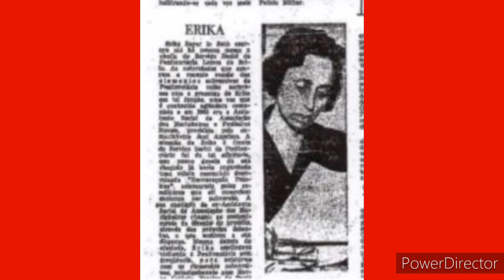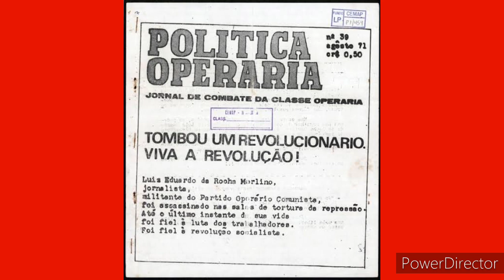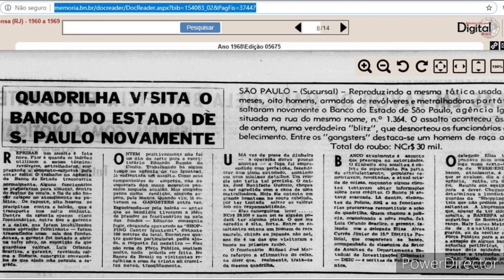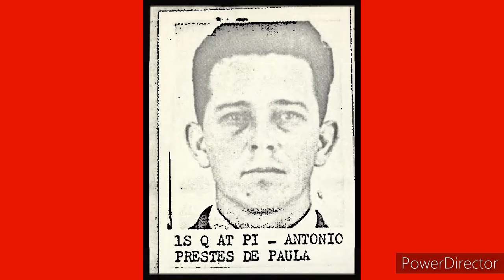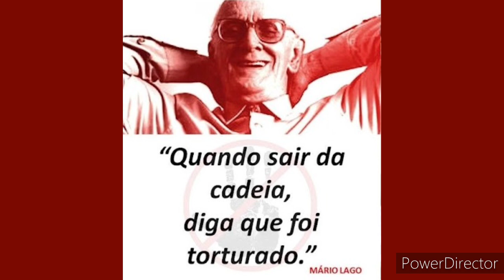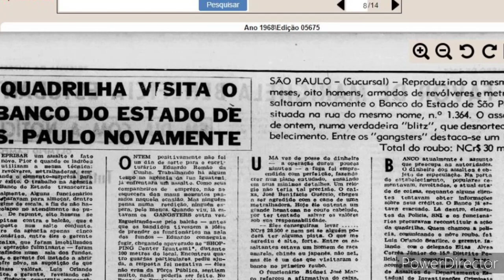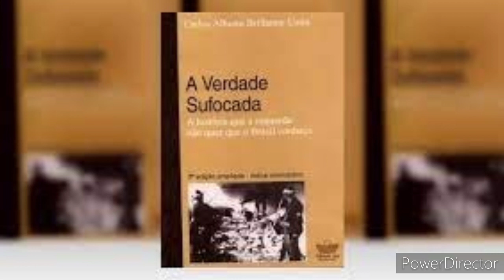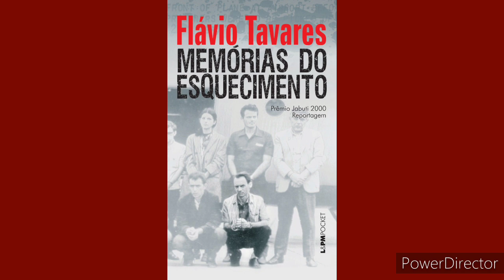A Verdade Sufocada pt34 MOVIMENTO ARMADO REVOLUCIONÁRIO (MAR)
Gostou? Então apoie este Canal, que nasce sem nenhuma pretensão de grandiosidade, mas de ajudar no aculturamento de nosso povo, e é claro, faça doação para o

ou transferência/depósito bancária para:

Santander
Ag 0565
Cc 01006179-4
Leandro Nogueira Diademi

Twiter: @leandrodiademi
Gettr: @LerComOuvidos
Agradeço a tds pela atenção!

À Deus toda Glória!